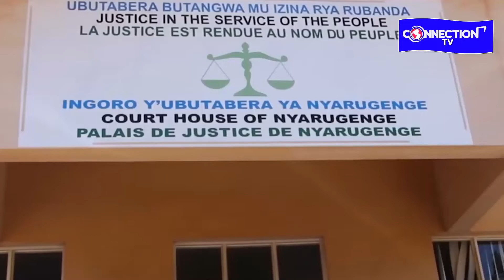Bitunguranye Prince Kid wari witeguy gusomerwa,urukiko rwanzuye ko urubanza rwe rwongera gupfundurwa